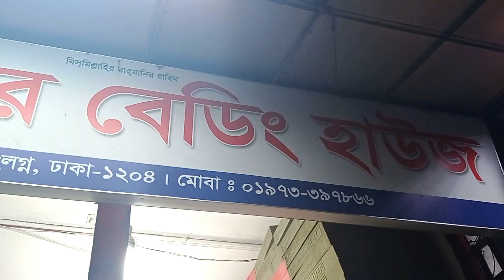গ্যারান্টি সহ পানির দামে সোফার ফোম, কাভার, কুশন সহ কাভার ও সোফার মেট সেট কিনুন🔥Sofa Foam & Cover Set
📌এটা কোন দোকানের নাম্বার নয় 👇👇
মোবাইল: ০১৬৭২২৫৫৩৪২